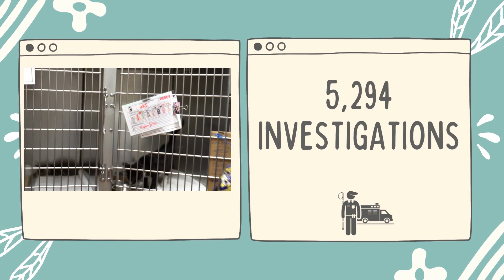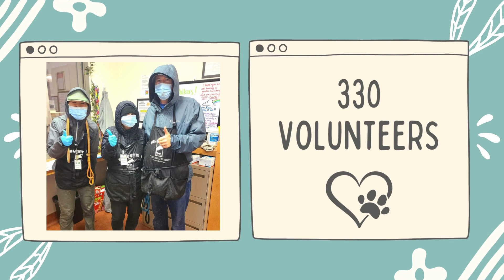Year in Review 2022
Thank you to all of the volunteers, foster families, adopters, and staff for helping us save so many lives in 2022. Check out our 2022 Year in Review video to see all of our stats from last year. We're proud to have such a wonderful team, and community supporting us and the animals who come into our shelter!